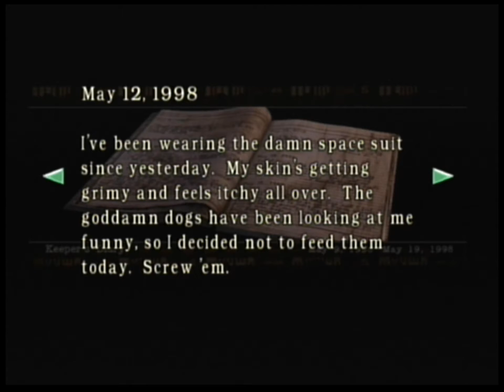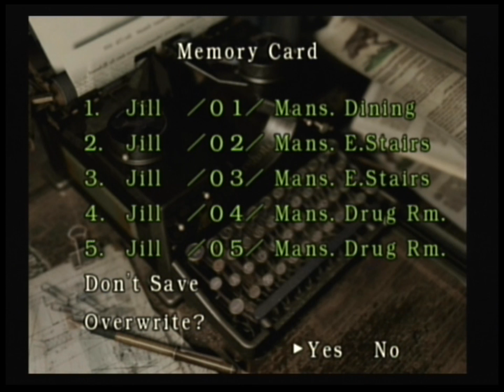Let Us Play: Resident Evil (2002): Jill Part 5: RUNJILLRUNJILLRUNJILL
Let the Death Mask hunt begin! Jill's gardening and color wheel knowledge earn her two masks, while we discuss The many roles of Roger Craig Smith.

The opinions of the hosts are solely theirs, and do not necessarily reflect anyone else's. So feel free to disagree.